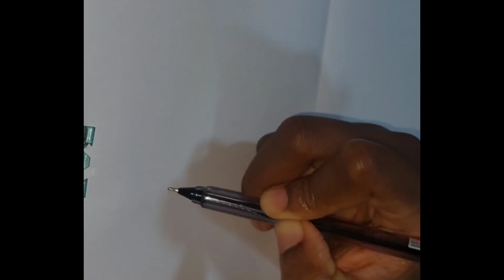Step By Step Tutorial - How To Draw A Dog Bone